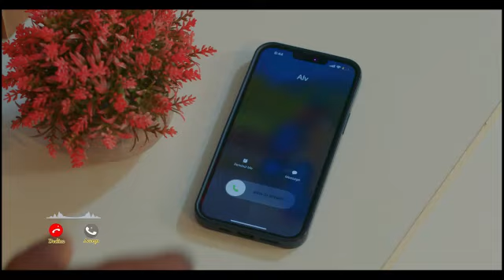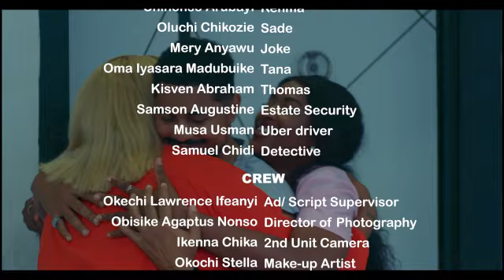This Movie Is Gonna Make Your Day Single But Yet Married (True Story) - Nigerian Movie